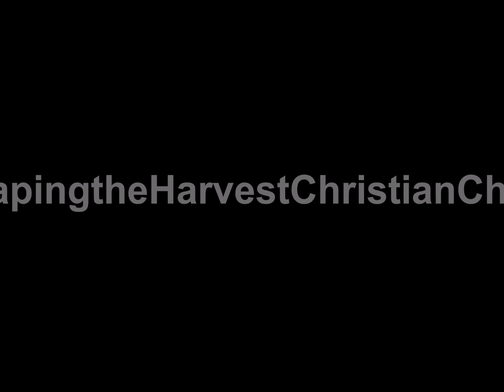Whatever You Call It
This is a powerful message preached by Pastor V about understanding our God given authority.